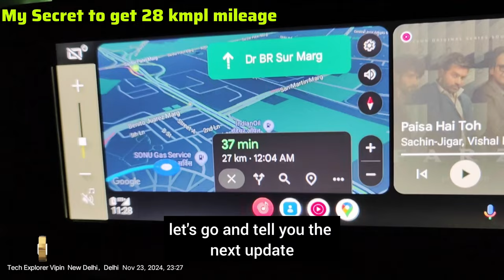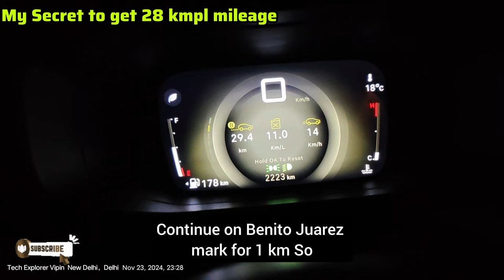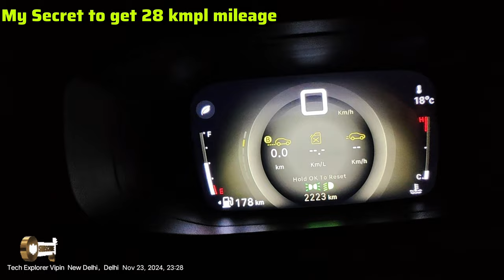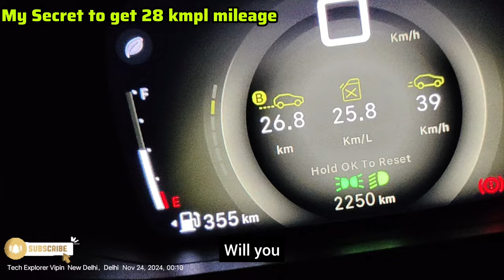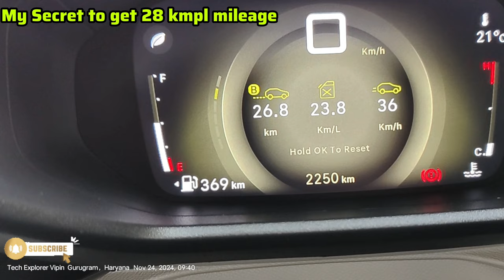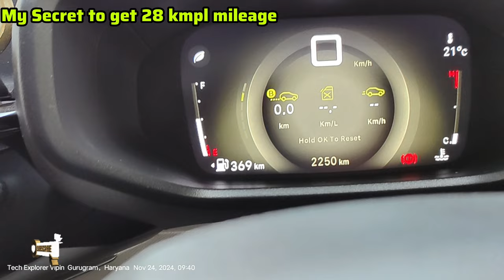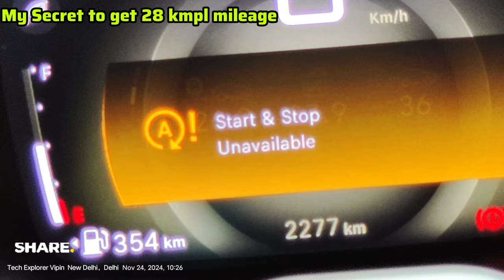Citroen C3 Aircross 28 kmpl Mileage Reality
Citroen C3 Aircross 28 kmpl Mileage Details

Here I'm sharing everything about my mileage with Citroen C3 Aircross. It's looking impossible but I'm sharing details with proof so anyone have doubt will clear.

All my genuine updates and reviews I'm sharing with my viewers.

See full video before buying a NEW CAR!!

In this series I will share my real-life experience to buy a new family SUV car. In this series you will get a little help for selection a right vehicle for you. My budget is limited under 12-13 Lakh and i was looking a SUV/MPV with best features, safety and looks OfCourse.

I am using below Gadgets -

Camera - Vivo X80 Pro
MAONO AU-400 Lavalier Auxiliary Omnidirectional Microphone (Black) - Buy
**DIGITEK Platinum (DPTR 890 VD) Tripod - Buy
IZI GO-X 3-Axis Smartphone Handheld Gimbal Stabilizer
URBN 10000 mAh 15W Wireless Power Bank
Wireless Ems Massage Machine
Universal Battery Checker
Noise ColorFit Ultra 2 Smart Watch
boAt Rockerz 450 Pro Bluetooth On Ear Headphones with Mic
Portronics Key2 Combo Wireless Keyboard and Mouse Set
Lenovo Legion 5 AMD Ryzen 5 4600H 15.6" (39.62 cm) FHD IPS Gaming Laptop
Oneplus Buds Bluetooth Truly Wireless in Ear Earbuds with mic
All-new Fire TV Stick with Alexa
boAt Airdopes 441 Pro True Wireless in Ear Earbuds with mic
OnePlus 7T Glacier Blue (8GB RAM+256GB Storage)
boAt Rockerz 255 in Ear Bluetooth Neckband
Vivo V15 Pro (Ruby Red, 6GB RAM, 128GB Storage)
Amazon Echo Dot (5th Gen) | Smart speaker with Bigger sound
Amazon Echo Dot (5th Gen, Blue) Combo with Wipro 16A Smart Plug
insta360 Ace - 4K120fps Waterproof Action Camera
insta360 X3 Action Camera, 1/2" Sensor, 5.7K 360 Capture
Insta360 G0 3 Action Camera
Truke Freedom Wireless Buds

Welcome to TechEx vipin Family
Who am I ?
A Manager by Profession.
A traveler by Passion.
A vlogger by Action.